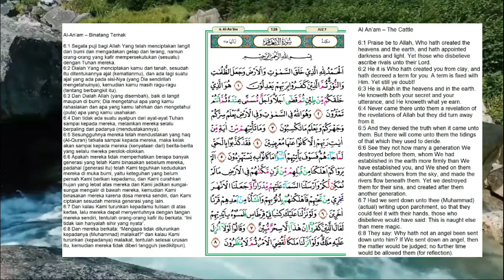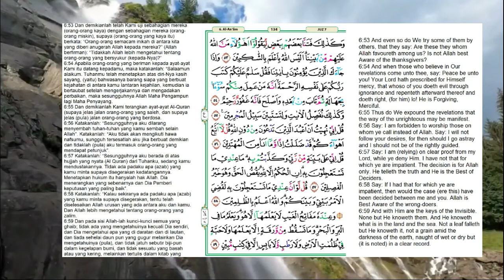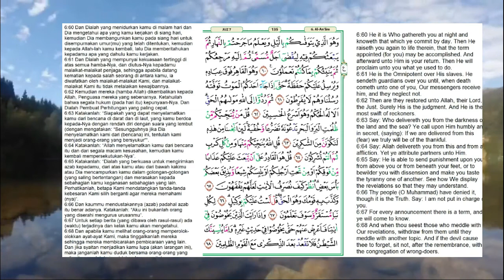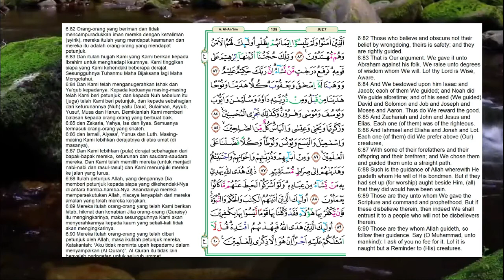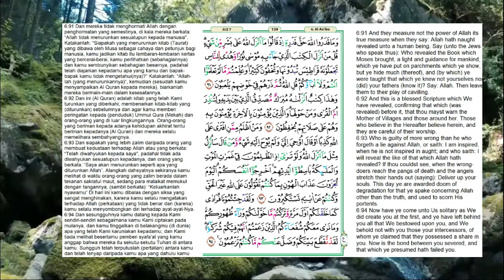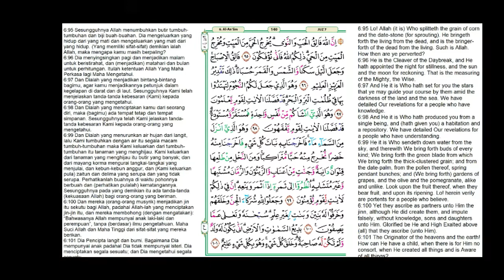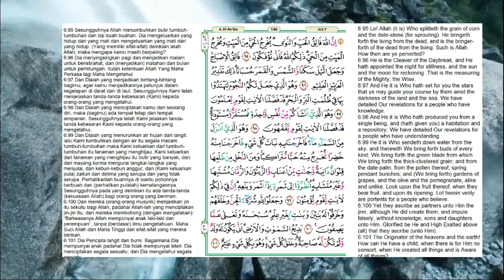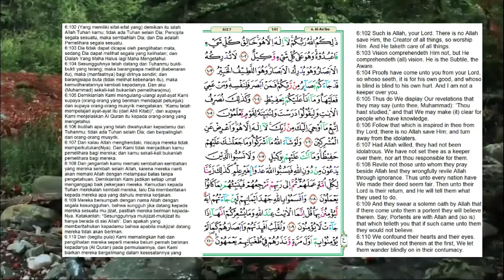Al Qur’an Juz 7 | Murottal Penenang Hati | Ahmad Al Shalabi | Jawablah pertanyaan di akhir Video